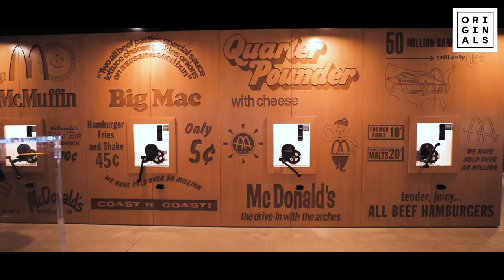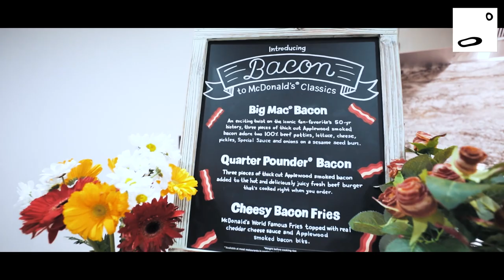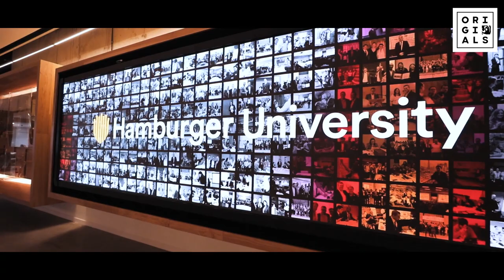BACON ON EVERYTHING!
On this episode Tony heads out to Chicago for a media preview on the upcoming McDonald's campaign, "Bacon Hour". On January 29th, all participating McDonald's restaurants will be giving out a side of free Applewood smoked bacon to any orders between 4-5pm local time. People are encourage to remix any and everything with bacon!